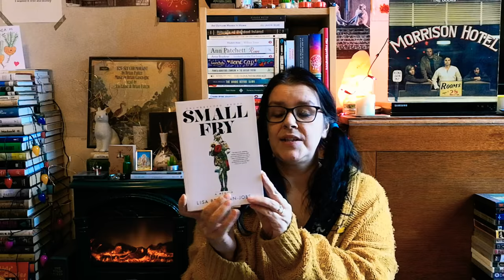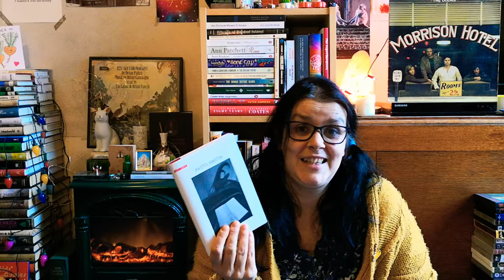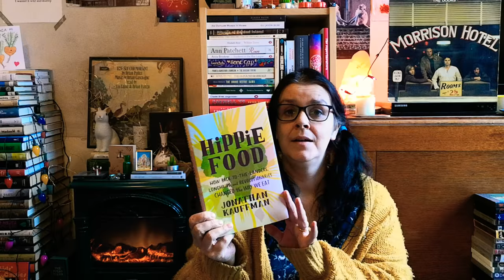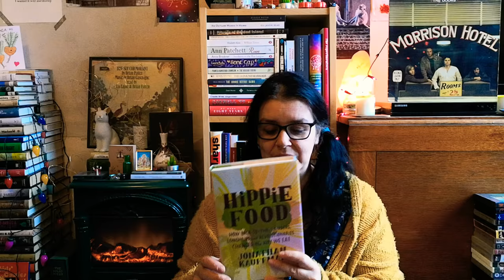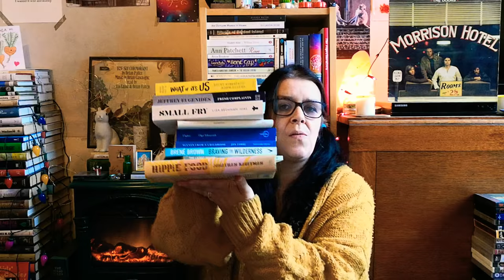Book Haul November 2018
Where I only haul blue, yellow and white books.
Also the book about the Diggers is called Ringolevio by Emmett Grogan

books mentioned
What If it's Us by Becky Albertalli and Adam Silvera
Fresh Complaints by Jeffrey Eugenedies
Small Fry by Lisa Brennan-Jobs
Inadvertent by Karl Ove Knausgaard
Devotion by Patti Smith
Drive Your Plow over the Bones of the Dead by Olga Tokarczuk
Flights by Olga Tokarczuk
Scenes from a Childhood by Jon Fosse
The Latest Winter by Maggie Nelson
Braving the Wilderness by Brene Brown
Hippie Food by Jonathan Kauffman